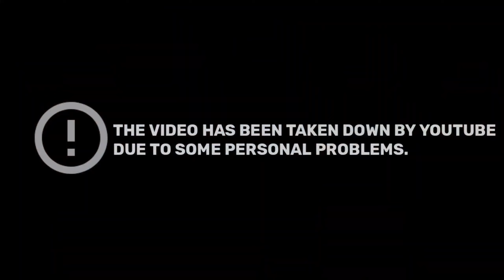If Youtubers Went in Big Bosss | Tiks N Taks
👕MERCHANDISE ORDER👕
💣TNT VLOGS CHANNEL💣
🎮 TNT GAMING CHANNEL 🎮
💣TNT SHORTS CHANNEL💣
💣 TNT TIK'S N TAK'S ACCOUNTS 💣
➡️5} Join Our TELEGRAM Channel
📽 VIDEO EDITING 📽
1} EDITOR- Shiva Gaikwad
2} APP- Kine Master Pro
💯Play store-
🏡 IN VIDEO CREW 🏡
1} Kris Sonar-💙
3} Sahil Dudhal-🧡
4} Aditya Kadam-💚
5} Viraj Yadav-💛
6} Om Sakunde-💗
7} Pranav Chand-❤
📱MOBILE PHONES COURTESY-📱
1} Global Mobiles-
Location-
GLOBAL MOBILES Laxmi Plaza, shop No c/2 , visava naka, SH 58, Satara, Maharashtra 415001
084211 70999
📊 ACCOUNT MANAGEMENT 📊
1} YouTube, Instagram, Facebook,Twitter
Shiva Gaikwad-
Thanks For Supporting Guys!
Keep Supporting!